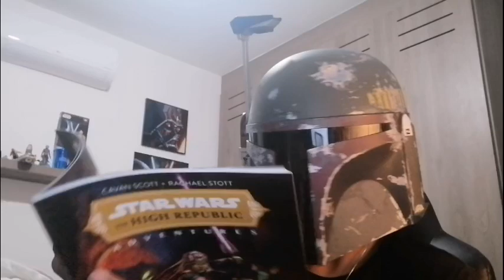¿Dónde estaba Yoda durante The High Republic? | Star Wars Explicado | ELLDM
¡Quiero ver más a Yoda en The High Republic!

Antes que nada el resumen completo de los cómics de Darth Vader 2020 en el fuego se estarán subiendo completos con los cinco números que faltan.

Si te gustó este video por favor regálame un like (Es gratis.

También por favor si se puede que me pongas un comentario, para saber qué es lo que tengo que mejorar o que tengo que seguir haciendo, no importa si me quieres decir que mis videos son basura o viceversa adelante eres libre de hacerlo.

Muchas gracias por ver el video, no importa si lo viste solo un segundo o lo viste completo, muchas gracias y que tengas un buen día o buena noche (dependiendo de a qué hora estés viendo este video) ¡Gracias!

Recuerden que ya cada vez falta menos para que salga la serie de Andor y así como le hemos estado haciendo con la serie de "The Book of Boba Fett" y "Obi-Wan Kenobi" también voy a hacer un directo a las 2:00 a.m. con cada episodio por si quieren entrar a verlo conmigo.